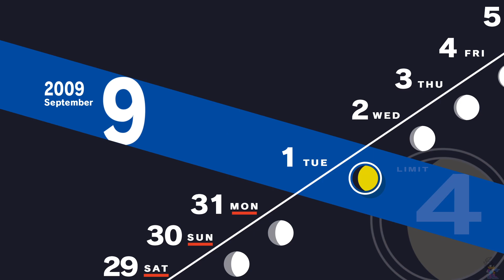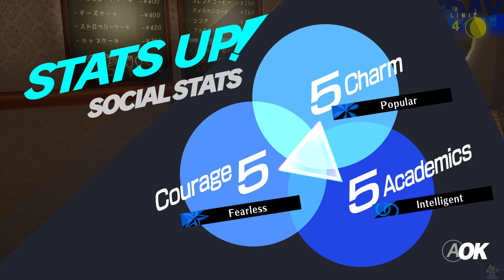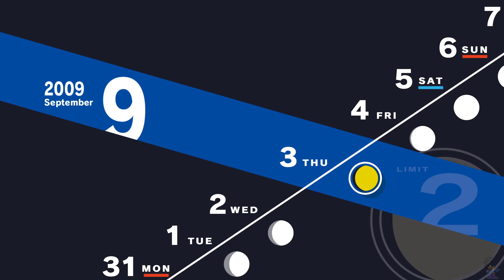Persona 3 Reload (85) 8/29 -9/2- Back to School, Shinji Joins, SUN/MAG/HGM SL, Aigis attends class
Sun, Magician and Hanged Man Social Links too long to fit in the title.

Shinjiro now joins us. We got another call about another missing person in Tartarus. 3 days before the full moon...